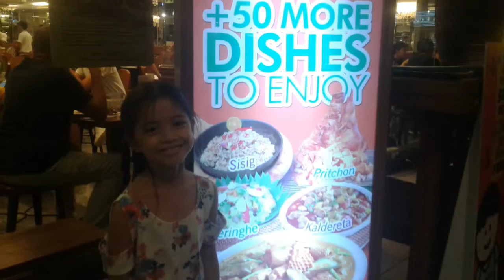LEILA'S 8th BIRTHDAY | Leia & Leila Vlogs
Hello po.

     Thank you so much for your time watching our video. We appreciate it.

No. 87